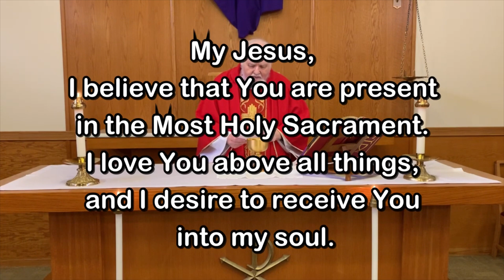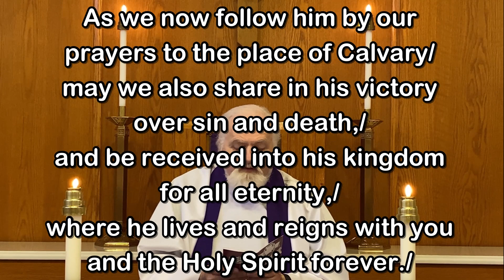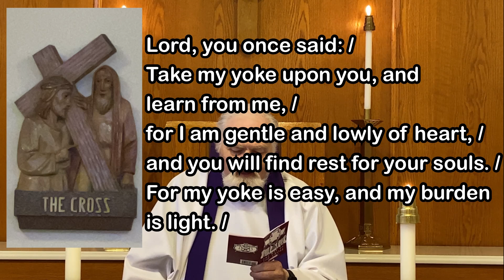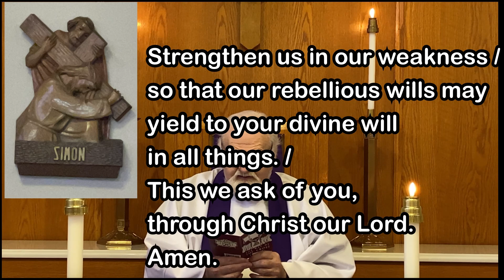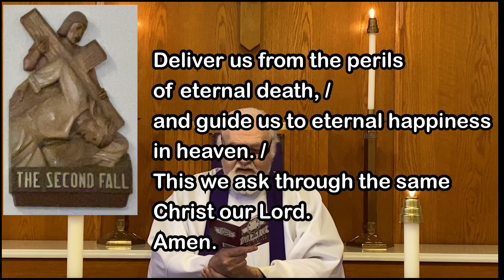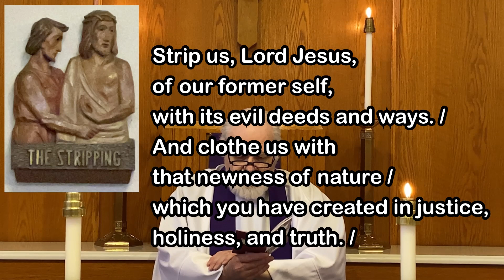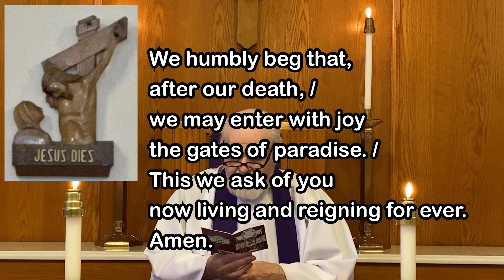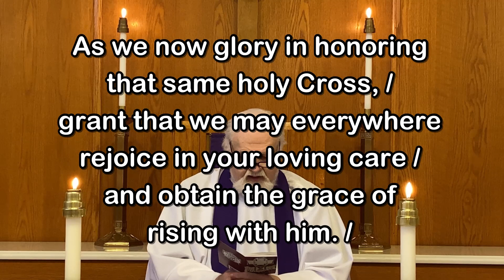Good Friday 2023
Fr.  Kevin Thompson, Our Lady of Lourdes Church, Massapequa Park, NY.  Editing and Post-Production by Fr. Kevin Thompson.  Music by Elizabeth Woods.

May the saving love and care of our Savior bring you peace and joy!  Have a blessed Holy Week!
Fr. Kevin